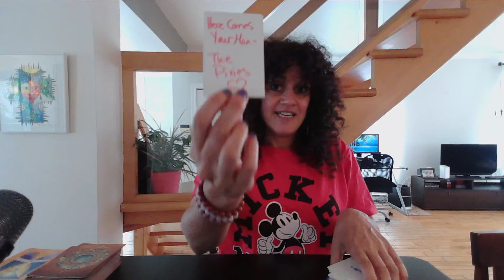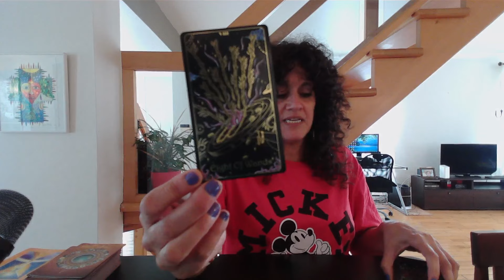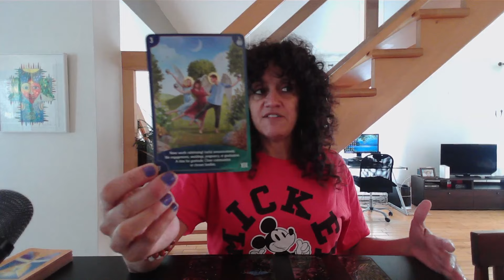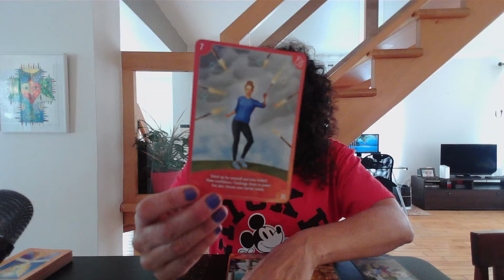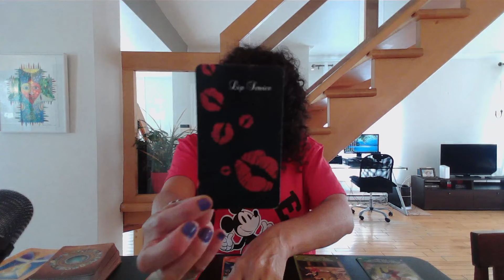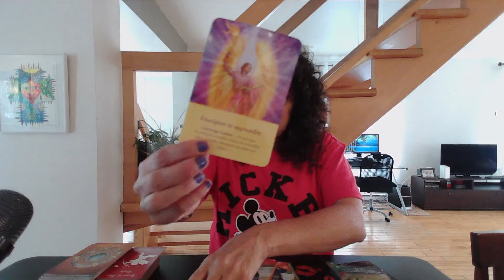BÉLIER ♈️ Cette personne pourrait vous dire ce que vous voulez entendre, mais est-elle sincère? 🤨❤️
Sandy 😊

Si vous souhaitez m'envoyer quelque chose par la poste, voici l'adresse:
Merci!!!

Merci beaucoup 😊